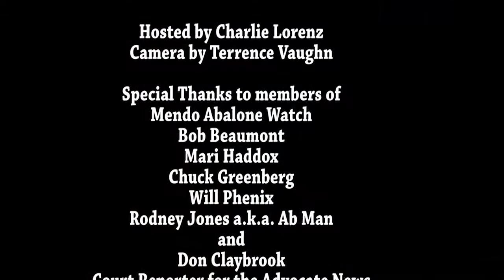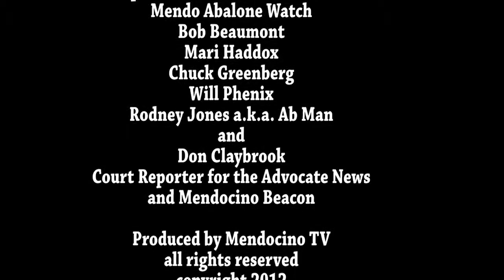MAW At Court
Rod Jones from Mendocino Ab Watch pickets Ten Mile Justice Court for stiffer fines